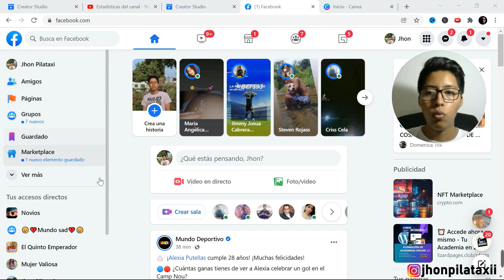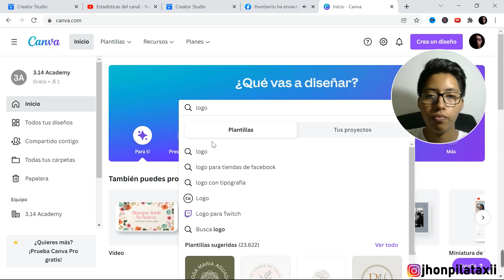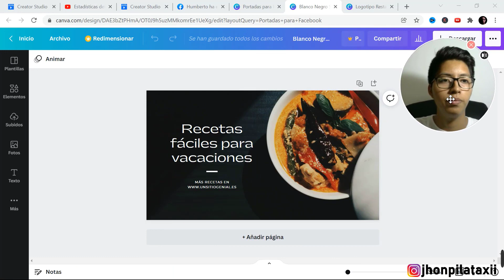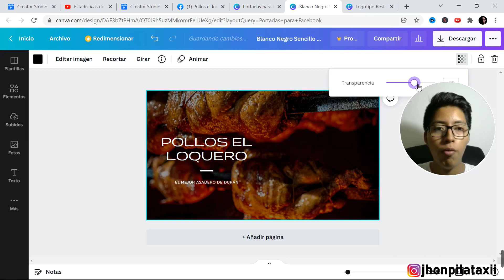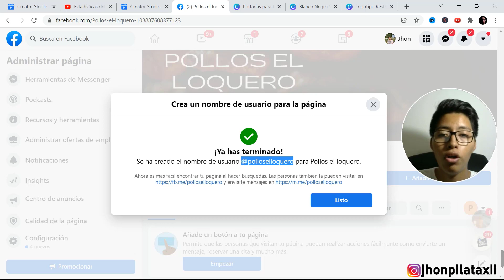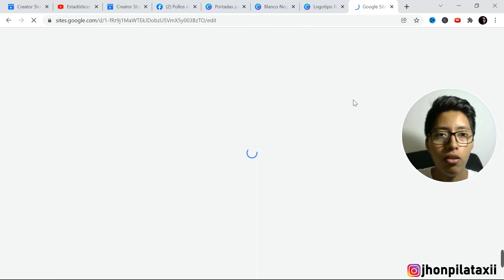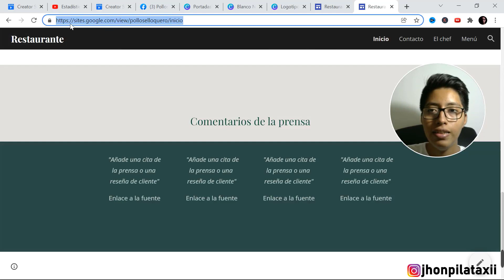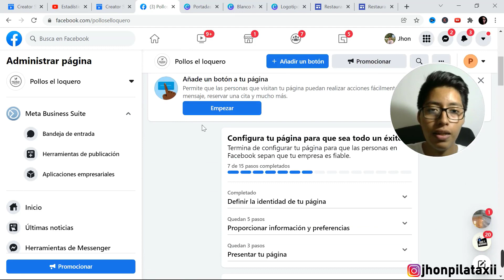Cómo crear una PÁGINA de FACEBOOK Rápido y Fácil 2024 (En 5 Minutos)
🔴 Descubre cómo crear una página de fans en facebook paso a paso 2024. Aprende cómo crear una página de fans para monetizar y ganar dinero en facebook.

como crear una pagina de facebook paso a paso
como crear una pagina de facebook desde cero
como crear una pagina de facebook desde el celular
como crear una pagina de fans desde el celular
como crear una pagina de facebook gratis
como crear una pagina de fans gratis